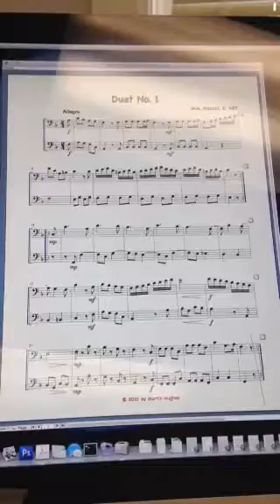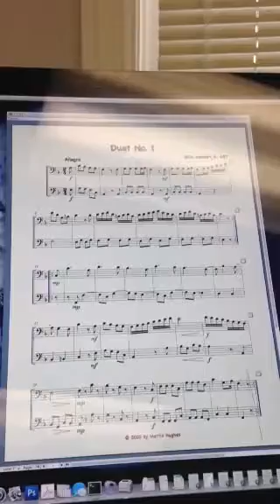Mozart-12 Trombone Duets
Originally for Bassett horns, these were arranged by Martin Hughes.